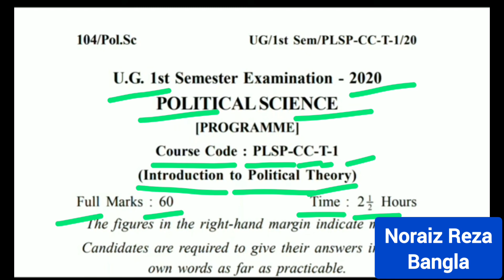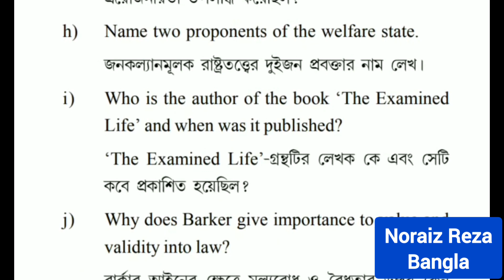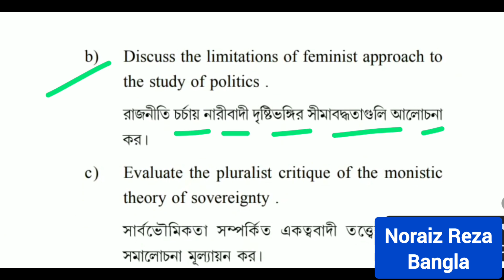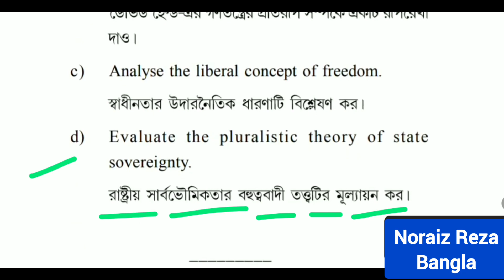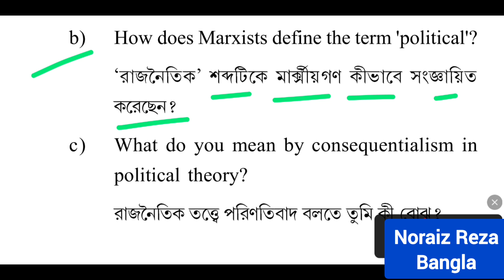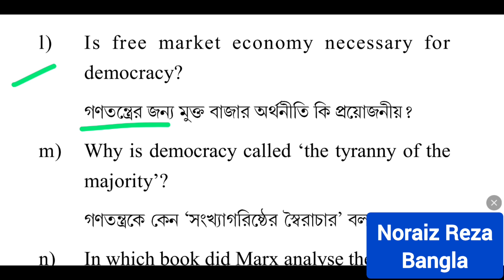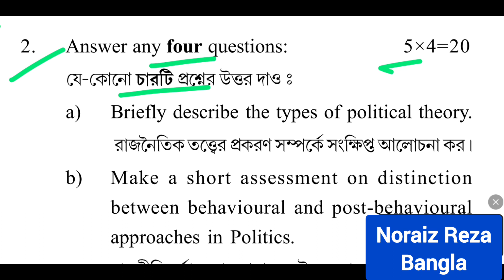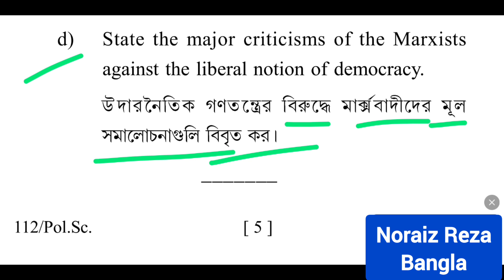b.a 1st semester political science p-cc-1 question paper 2020&2021 |YouTube online teaching | K.U.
Kalyani University |best teacher for Pol sc on YouTube |
প্রথম সেমিস্টারের তোমাদের প্রয়োজনীয় ভিডিওগুলো নিচের লিংকে ক্লিক করে দেখে নাও:

প্রথম সেমিস্টার বাংলা অনার্স CC-1 প্রশ্নপত্র ২০১৯&২০২০

1st semester রাষ্ট্রবিজ্ঞান প্রোগ্রাম CC-1 সাজেশন ২০২৩

প্রথম সেমিস্টার বাংলা অনার্স সাজেশন ২০২৩
best teacher for bengali in youtube
1st semester  Bengali h-cc-1 suggestion
online teaching on Youtube |
best reasoning teacher in youtube |
best teacher for history in youtube |
kalyaniuniversity
5th_semester
history
onlineclasses
best teacher for bengali honours on YouTube
online teaching and learning on YouTube for bengali honour

b.a 1st semester Bengali honours cc-2 suggestion 2023 |kalyaniuniversity |YouTube online teaching | best teacher for bengali honours on YouTube
youtube online teaching and learning on YouTube